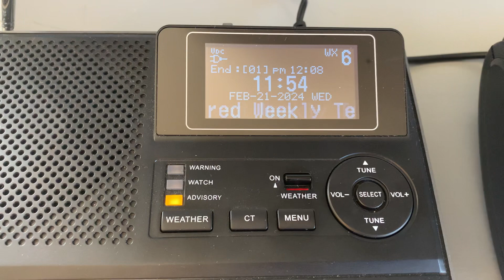2/21/24 - RNK Weekly Tests || EAS 1,124-1,126